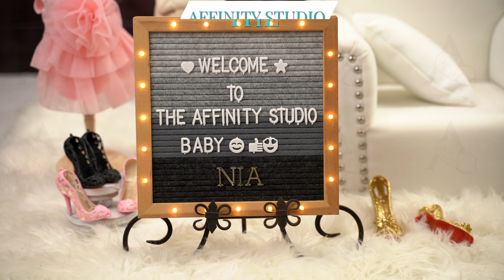Nia's Newborn Session 4k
Baby Nia